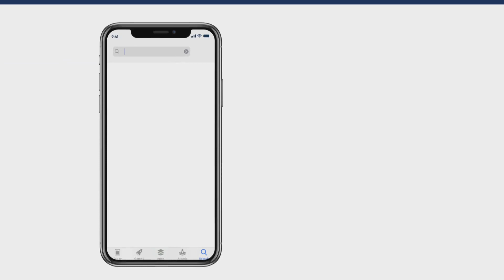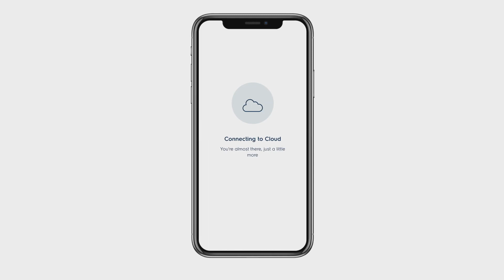Electrolux Life: Connected Fridges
Swedish thinking. Better living.

With our range of connected appliances, Electrolux is focused in creating unique experiences. Feel more in control whether at home or elsewhere as the Electrolux Life app helps keep your appliance chores on track effortlessly with monitoring and remote control from a single home dashboard.

The app lets you get in touch with customer service, easily register any Electrolux home appliance and get instant access to user manuals and FAQs, so you will always feel supported and be able to resolve issues with peace of mind.